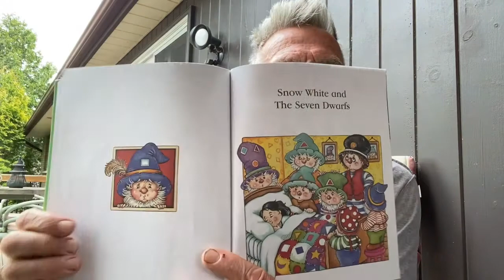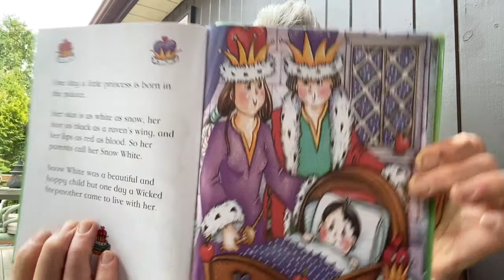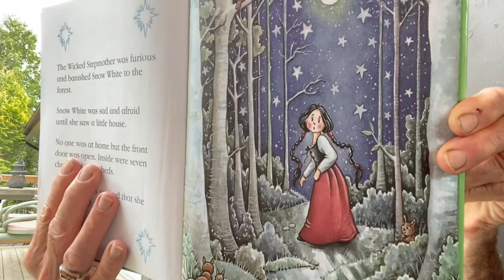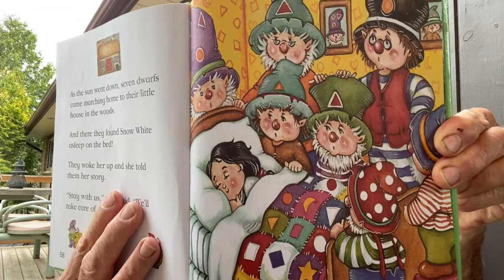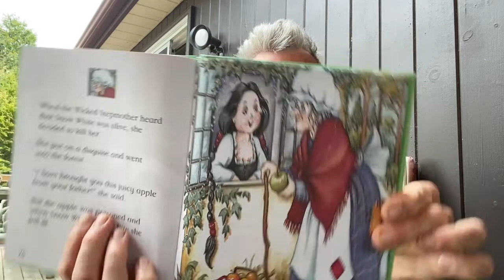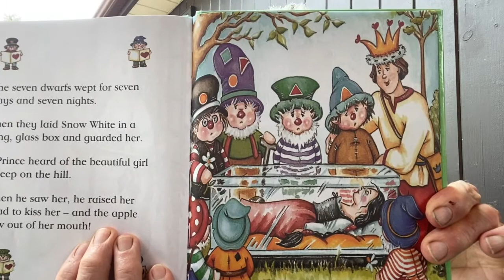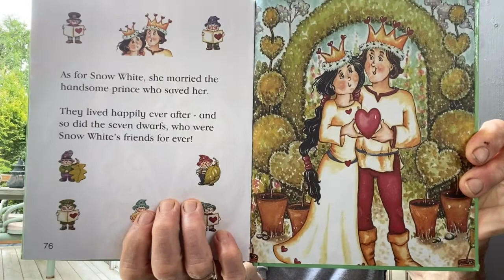Favourite Fairy Tales #4 Snow White and the Seven Dwarfs retold by Bob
Favourite Fairy Tales #4 Snow White and the Seven Dwarfs retold by Bob is a famous fairytale.